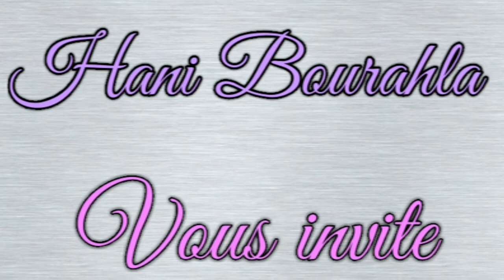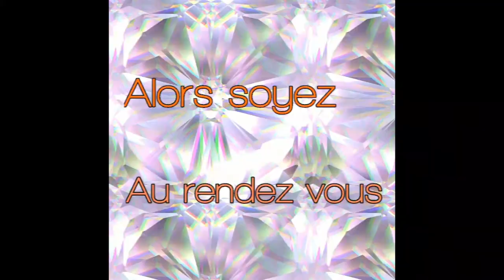Une année De poèmes et poésie ecrit & realisé par : Hani Bourahla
Une année d inspiration , De mots touchants , de verité , declaration et surtout de poésie ecritent par passion et de tout coeur et je vous assure que c est que le debut d une belle adventure & histoire de poésie 💖💖💖